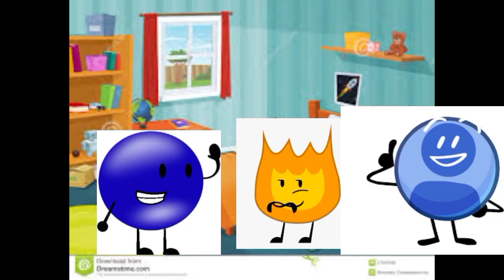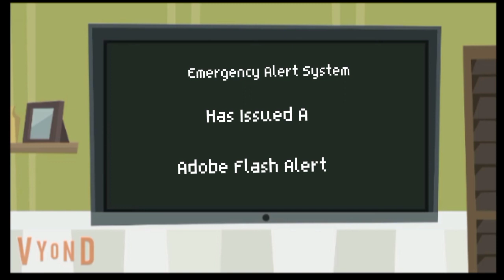KZCLBAB1356'S The End Of Adobe Flash On Vyond Legacy City (No copyright)